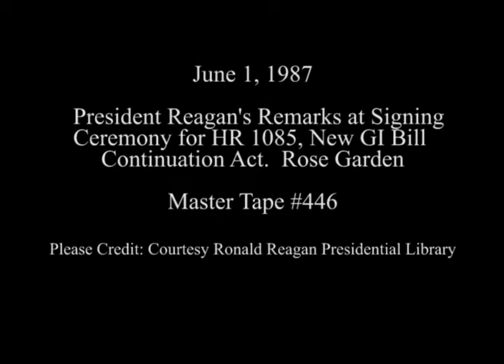President Reagan's Remarks on Signing the New GI Bill Continuation Act on June 1, 1987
Full Title: President Reagan's Remarks on Signing the New GI Bill Continuation Act HR 1085 in the Rose Garden on June 1, 1987

Access Restriction(s):Unrestricted
Use Restriction(s):Unrestricted